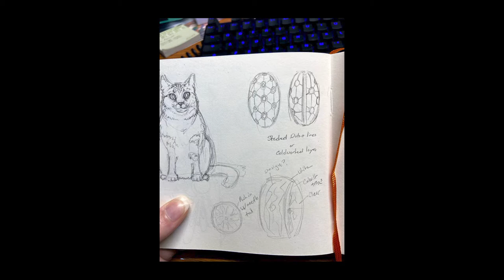Speed Bead Demos - Geometric Bead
This is a time-lapse video documenting the process of a fancy design on a lampworked bead. The flame you see in the video is 2000 degrees and the material is 104 COE Soda Lime glass.